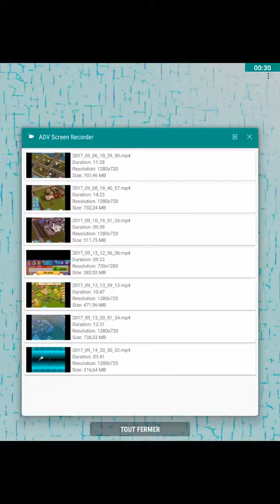DÉFION LES COULEURS